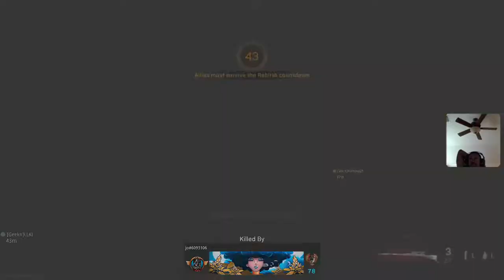Spello| Whats the New build?| Call Of Duty: Warzone